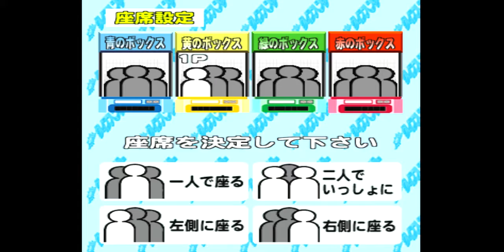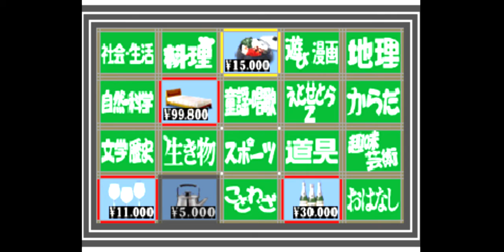100 Man Yen Quiz Hunter Gameplay Walkthrough PS1